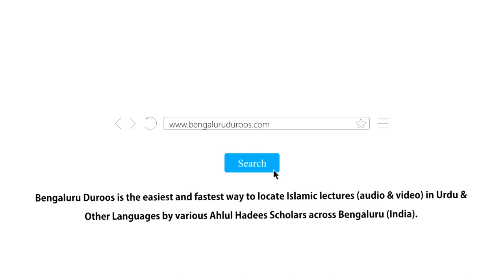Sukoon-e Qalb (Part 1/2) | Shaykh Abu Zaid Zameer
Event: SUKOON-E QALB
(Islaam Mein Fikr o Gham Aur Zehni Pareshaaniyon Ka Ilaaj)

A beneficial workshop held on 8th February 2020 @ Masjid-e Khaleelullah, Chamundi Nagar, RT Nagar, Bengaluru

٠٠٠٠٠٠٠٠٠٠٠٠٠٠٠٠٠٠٠٠٠٠٠٠٠٠٠٠٠٠٠٠٠٠٠٠٠٠٠٠